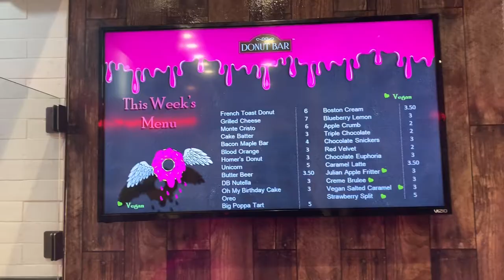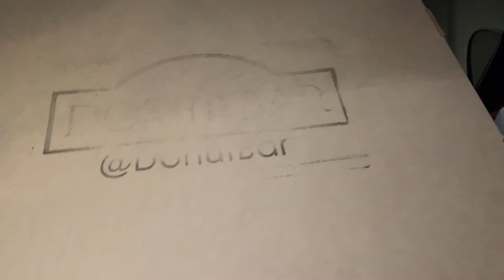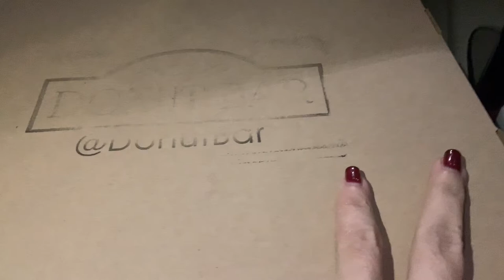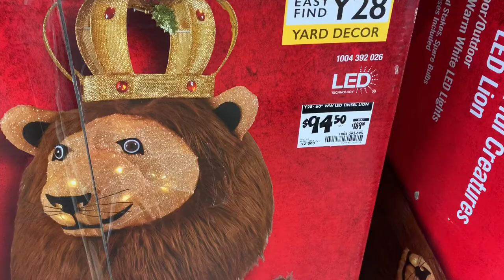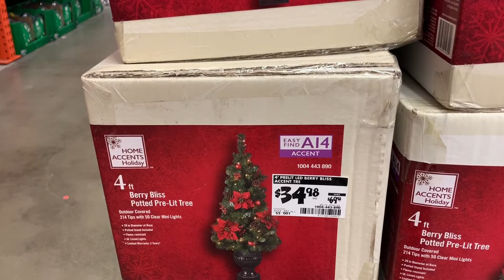vlogmas 4, cambio de look y nuevo segmento.....Desahogate conmigo o quéjate conmigo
hoy es Vlog 4 chikas!! y me gustaria empezar un segmento de un desahogate conmigo o quéjate conmigo. cual les gusta mas?